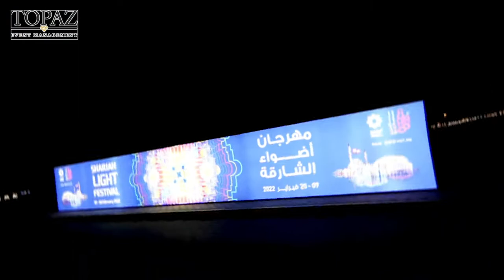Sharjah Light Festival 2022 - مهرجان أضواء الشارقة | Topaz Events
Sharjah Lights Festival - University City
Under the generous patronage of H.H Sheikh Sultan bin Muhammad Al Qasimi, Supreme Council Member and Ruler
 Sharjah: The activities of the Sharjah Light Festival 2022, organized by the Sharjah Commerce and Tourism Development Authority..
مهرجان أضواء الشارقة- المدينة الجامعية

تحت رعاية كريمة من صاحب السمو الشيخ  سلطان بن محمد القاسمي عضو المجلس الأعلى حاكم
 الشارقة، انطلقت فعاليات  مهرجان أضواء الشارقة 2022، الذي تنظمه هيئة الإنماء التجاري والسياحي بالشارقة .

 @Future innovations   @Bollywood Events   @Awesome Events UAE   @BTS EVENT UAE   @Topaz Events   @Dubai TV I تلفزيون دبي   @Visit Dubai